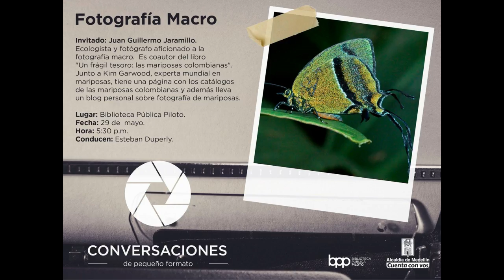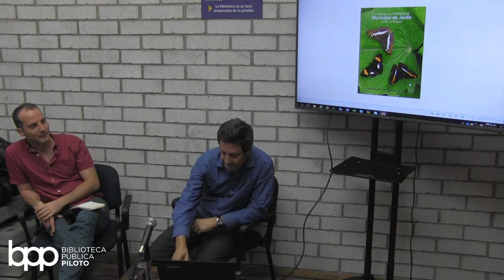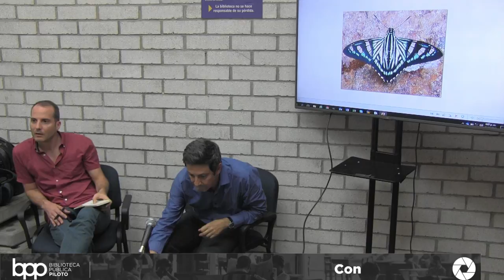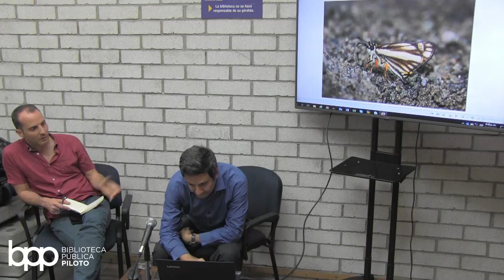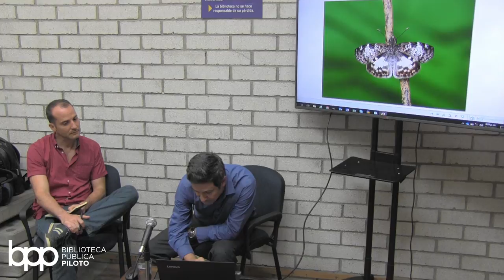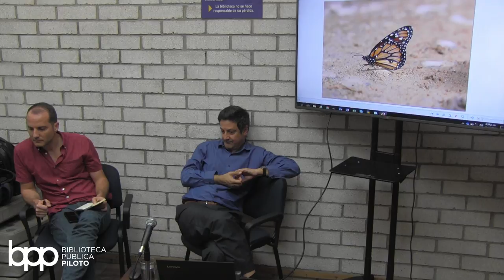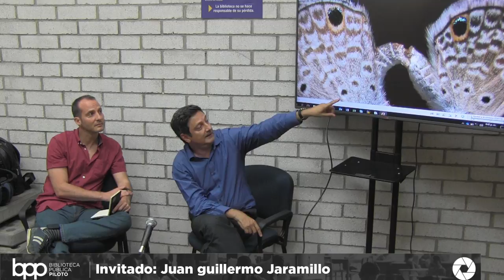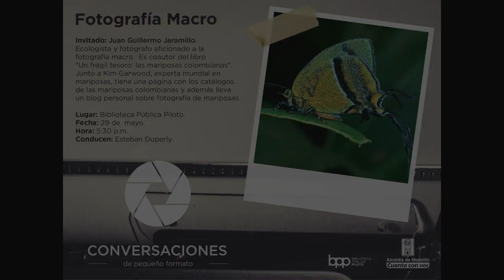Conversaciones de Pequeño Formato - Fotografía Macro - Mayo 30 de 2018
Conversaciones de pequeño formato.

Charlas en torno al oficio de fotógrafo

Invitado:  Juan Guillermo Jaramillo.

Orienta: Esteban Duperly.

Público:  jóvenes, adultos y adultos mayores.

Entrada libre.

Convoca:  Biblioteca Pública Piloto de Medellín.

Informes:
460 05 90 ext. 329.